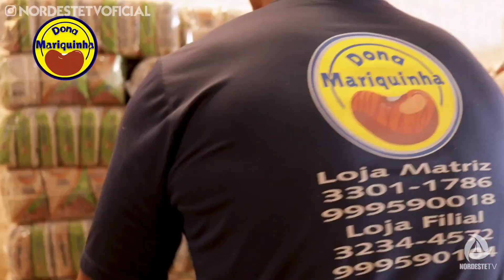DE VOLTA A CASA DA MARINALVA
"Até que nos ajudou o Senhor" palavras do profeta Jeremias, parafraseando o profeta  também  somos gratos a Deus por  tudo.